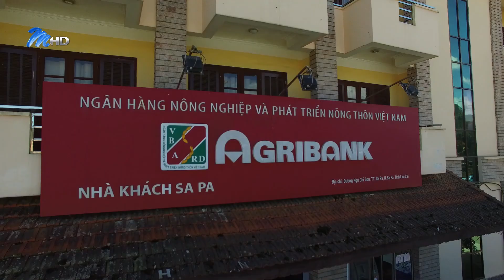Trailer Sapa 2016 Flycam Huu Manh